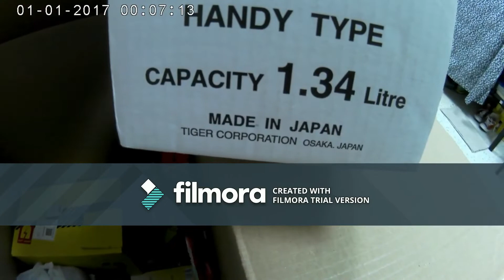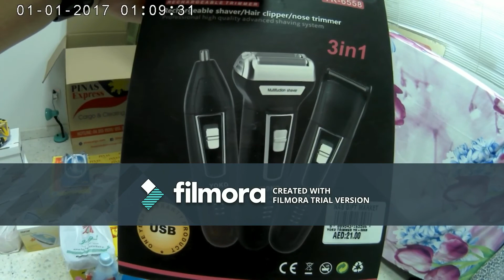PADALA TAYO NG BALIK BAYAN BOX!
Lagay na natin mga pinamili natin sa box at ng mapadala na natin sa pinas inaantay ng mga bata!